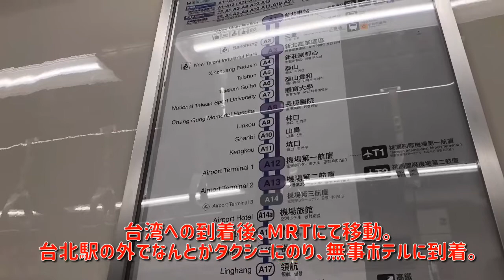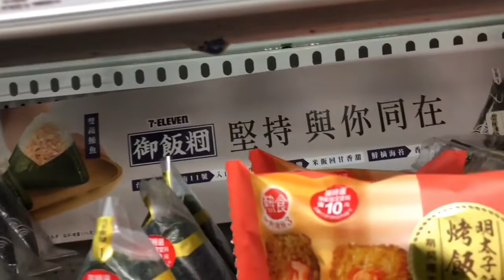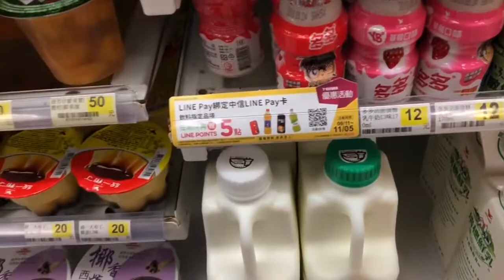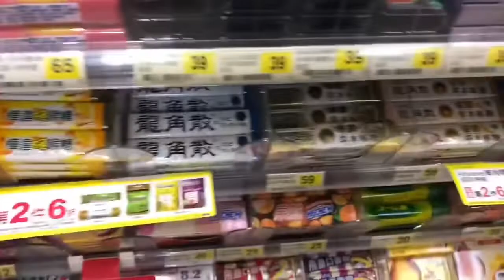台湾のホテルをチラッと紹介&台湾のセブンイレブンに潜入！！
台湾のホテルとセブンイレブンを紹介します！
ホテルは日本とそんなに変わりませんが、やはり食べ物は見るもの全てが新鮮に映りました(^^)